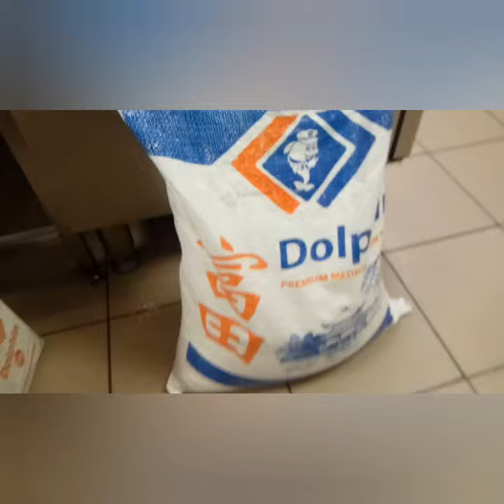РИСОВАРЫ!! РИСОВАРЫ!!!!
В видео показано как приготовить рис для роллов